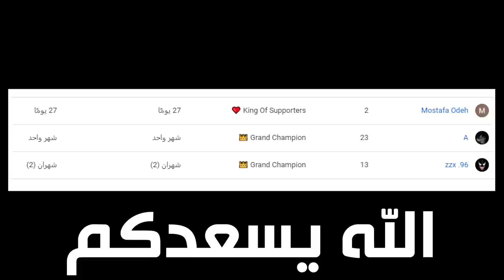فورتنايت - ماب العسكريم مع اوسمز 😂😂 !! || Fortnite